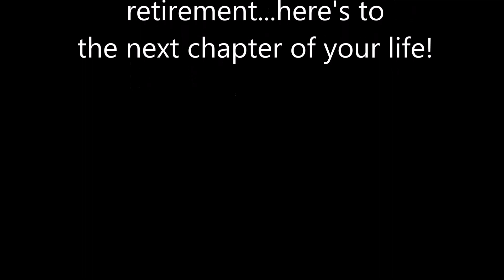Flora Retirement Video